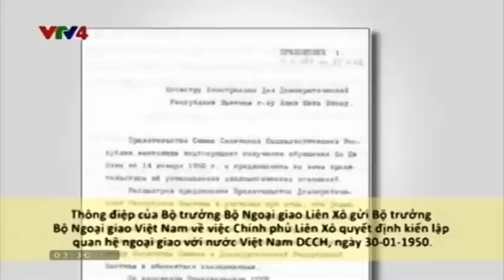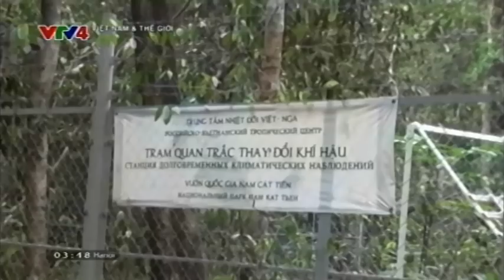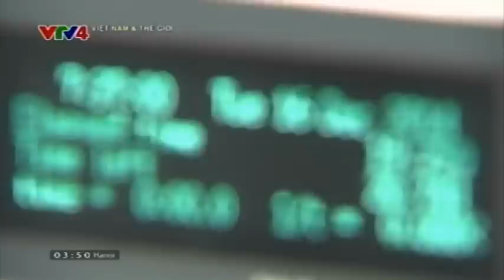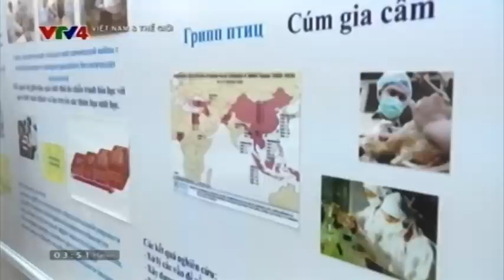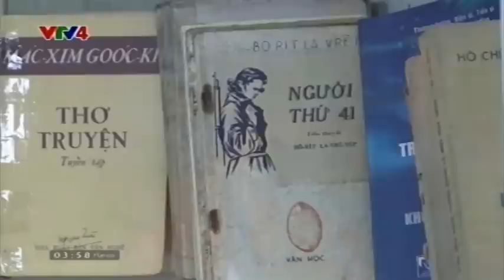Việt Nam và Thế giới - 25/01/2015